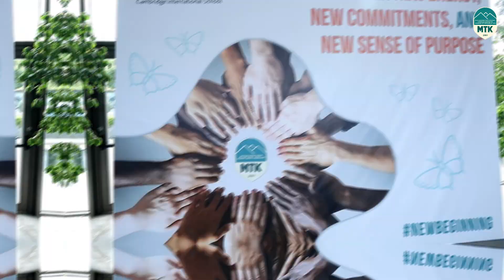MTK School Conference| New energy| New commitments| New sense of purpose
🗣We are excited to share MTK School Conference video with MTK community.
New energy ⚡️
New commitments 🤝
New sense of purpose 🎯
A two-day MTK School Conference focused on organizational change was an absolute game-changer!
The conference buzzed with fresh ideas, new perspectives, and a palpable sense of excitement for the changes ahead.
Witnessing the dedication and enthusiasm of our school community to the school's mission and vision was truly inspiring.
Hats off to everyone who contributed to the conference's success and who continues to infuse our school with new energy, new commitments, and a new sense of purpose.